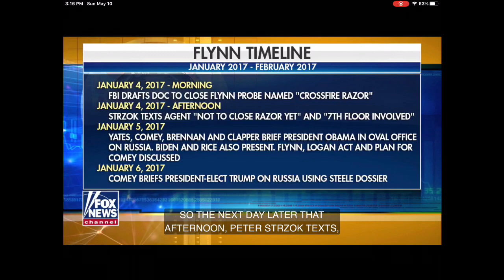Obama Has Been Publicly Implicated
Bartiromo has the scoop